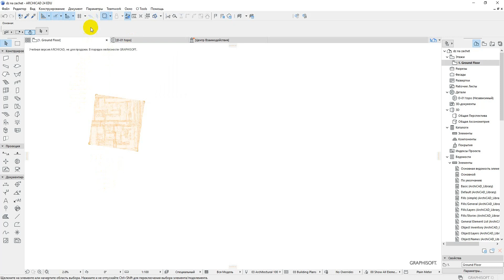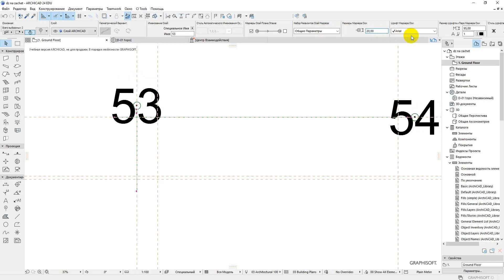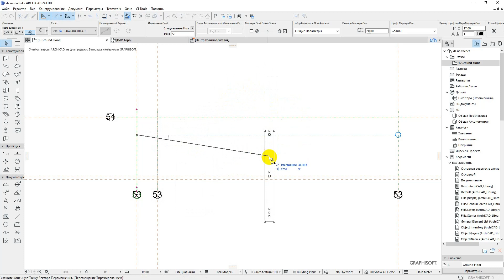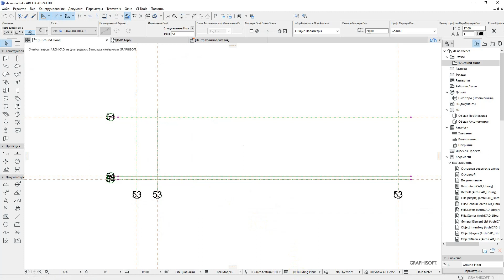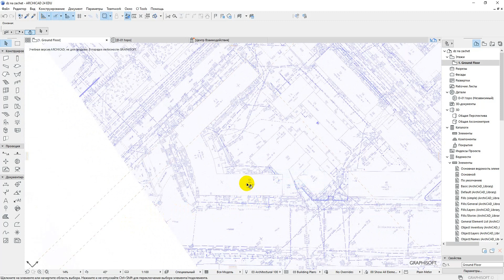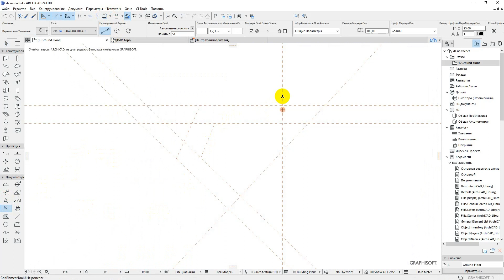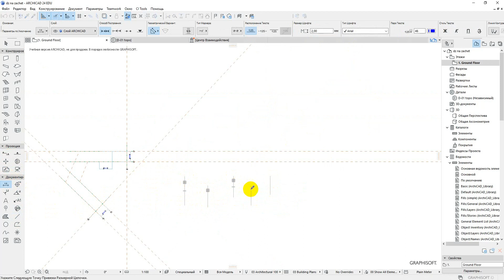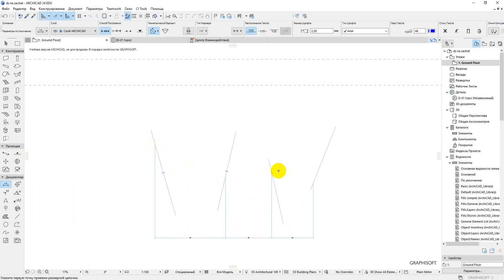2021-03-03 моделирование здания по плану (топосъёмке) и фотографиям в архикад. Часть 1.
Поворот картинки и поворот вида. Разбивка направляющих линий и осей, размеры.